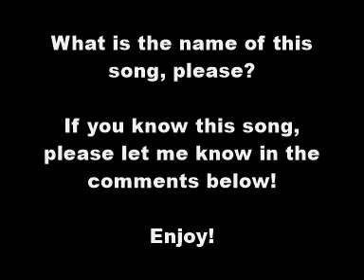What is the name of this song, please?